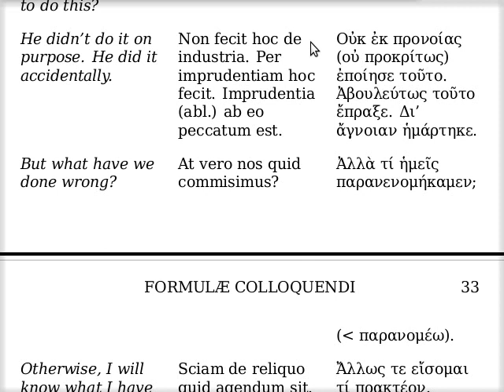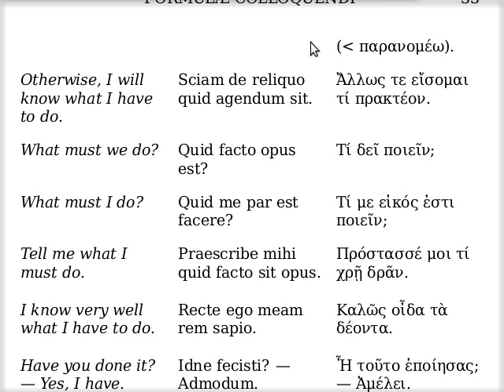Ποικίλαι χρείαι τοῦ ῥήματος ποιεῖν